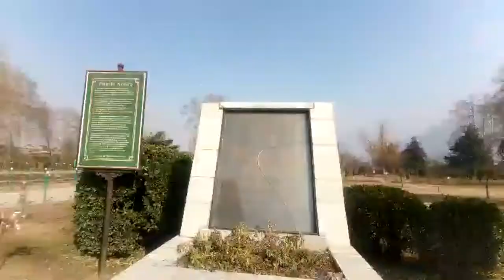Kashmir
Journey date 15th december to 23 december. Its really awesome. Long life love you Kashmir.